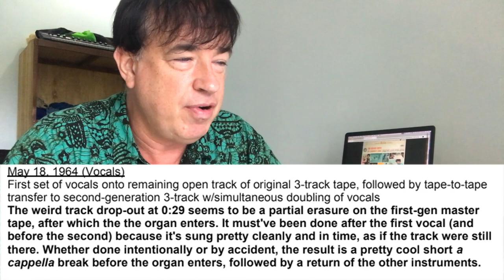PET SQUARES #7 All Summer Long (Geek's Guide to the Beach Boys)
Musician Adam Marsland breaks down the Beach Boys' sixth album and gets deep into its history and into the grooves.

00:00 Opening Theme
00:10 Album Overview/Nice Scenery
03:03 I Get Around
10:23 All Summer Long
14:19 Hushabye
16:23 Little Honda
21:04 We'll Run Away
24:17 Carl's Big Chance
26:02 Wendy
28:02 Do You Remember
30:31 The Girls On The Beach
38:12 Drive In
39:54 Our Favorite Recording Sessions
41:02 Don't Back Down
42:43 Album Closing Overview